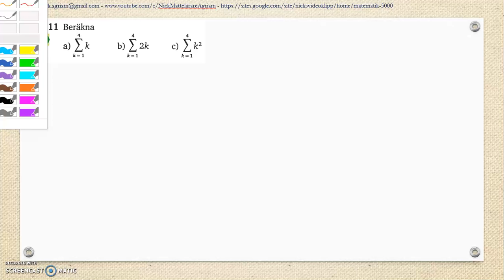Matematik 5000 Ma 2c - Kapitel 4 - Statistik - Läges- och spridningsmått - Lägesmått - 4211